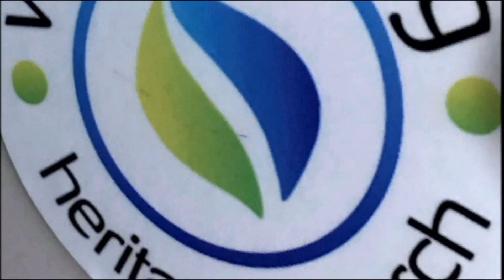03-06-22 The Vow 4 - Partner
03-06-22 The Vow 4 - Partner